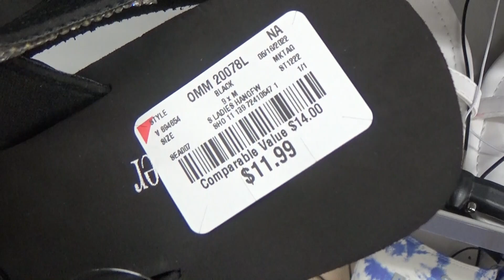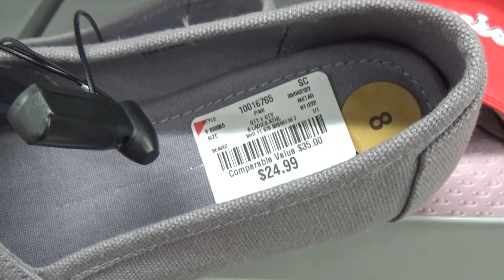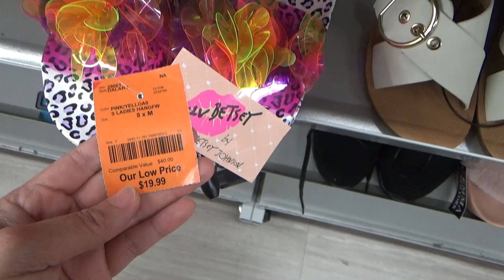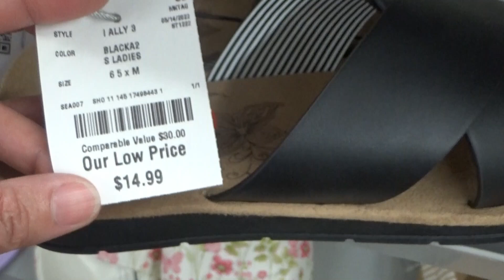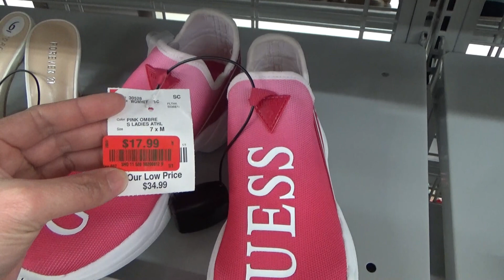BURLINGTON SHOES SHOP WITH ME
Hi ladies ,Shop with me at Burlington. Burlington shopping. Walkthrough... Come with me.. Hope you'll enjoy the video.

I just love to shop and window shop.
Thank you for shopping with me.